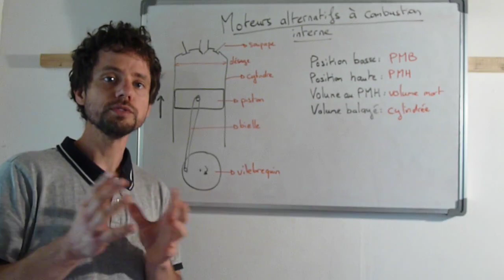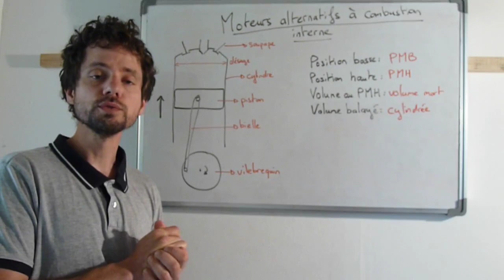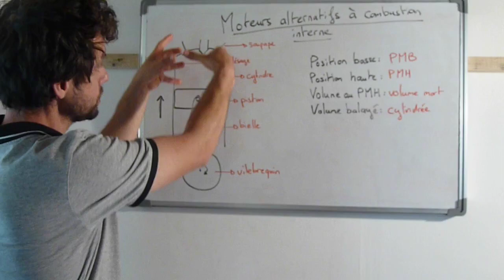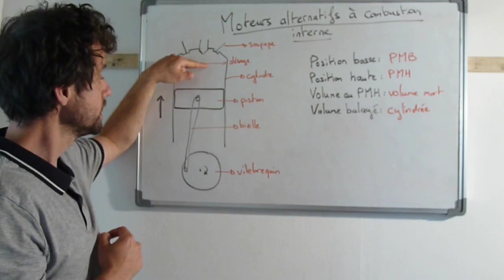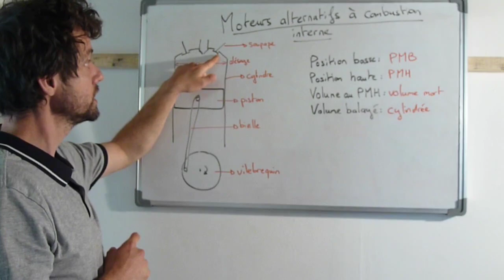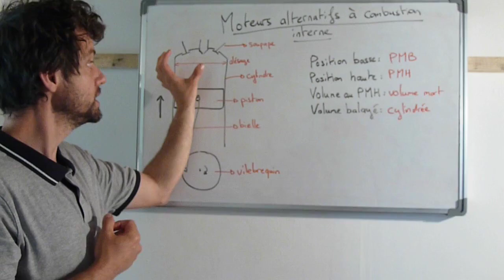MACI1 - Introduction et présentation du système piston-cylindre